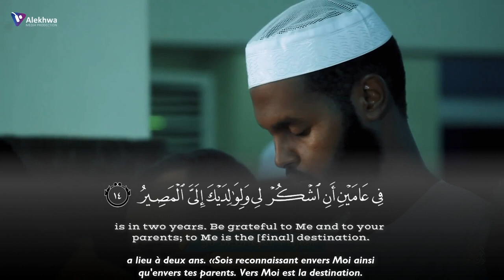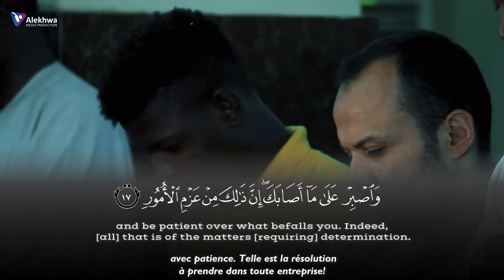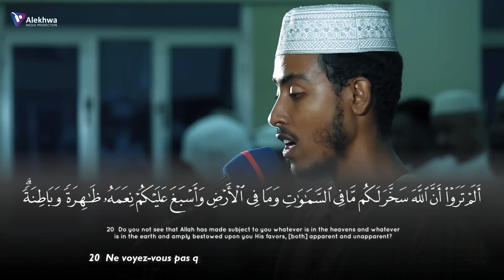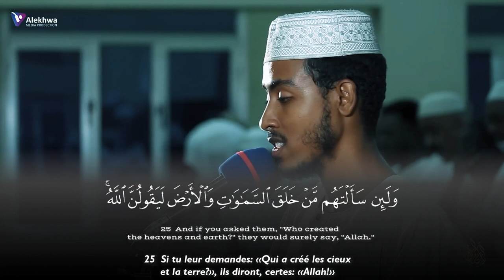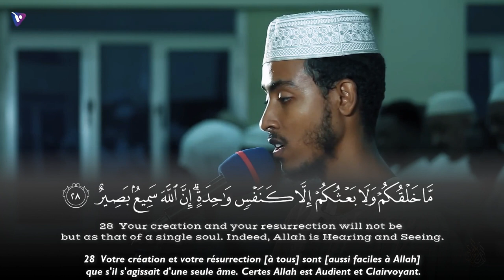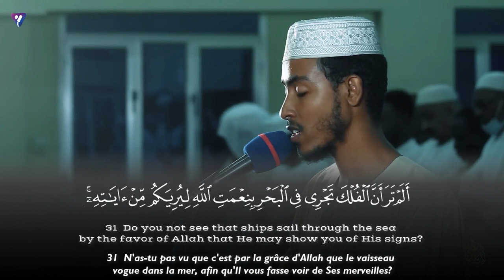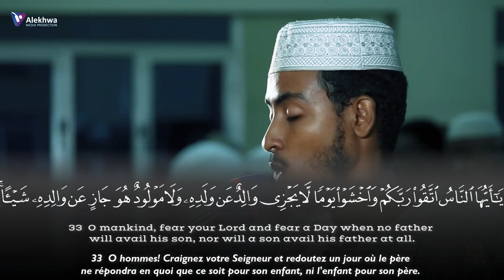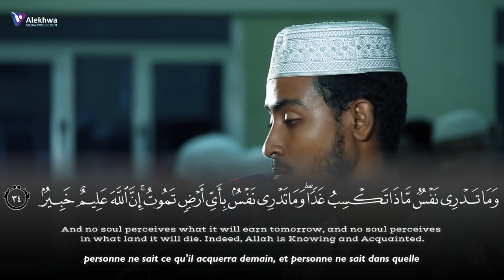Surah Luqman (12-34) - Afif Muhammad Taj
Quran & Tafseer